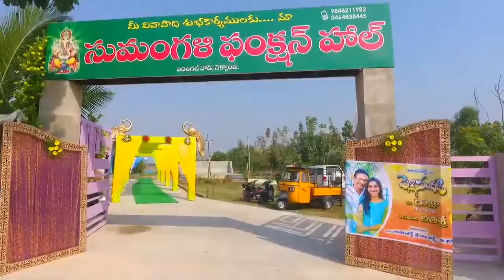Sumangali function hall NKD(5)